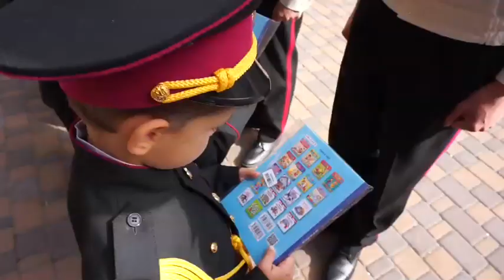Свято "Першого дзвоника" в ліцеї 23 "КАДЕТСЬКИЙ КОРПУС" імені Володимира Великого.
4 вересня, в ліцеї 23 "КАДЕТСЬКИЙ КОРПУС" імені Володимира Великого відбулося свято "Першого дзвоника". Дякуємо нашим друзям і партнерам, які завітали на урочистості та привітали дітей з початком нового навчального року. Серед почесних гостей були Надзвичайний і Повноважний Посол Республіки Словаччина в Україні пан Марек Шафін, військовий аташе Польщі пан полковник Даріуш Слота, військовий аташе Болгарії пан підполковник Йонко Капітанов, заступник міністра оборони України генерал-майор Володимир Гаврилов, ветерани Служби Зовнішньої розвідки України Дмитро Петрович Захараш, Віталій Дмитрович Койнов, Павло Кліментійович Кутальов, Володимир Гаврилович Лішавський, народний артист України Володимир Дмитрович Талашко. Усі з радістю та щиро вітали кадетів і шляхетних панянок, бажали їм успіхів у навчанні, здійснення найсміливіших мрій. Директор ліцею Наталія Михайлівна Головіхіна у своїй промові нагадала присутнім, що в цьому році виповнюється 15 років, як в нашому освітньому закладі започаткована кадетська освіта, яка залучає юнаків до служіння Батьківщині з дитинства - вищого прояву любові до України.